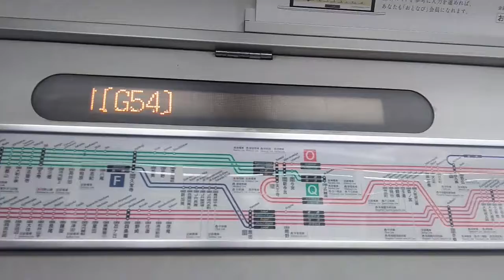テスト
投稿テスト？